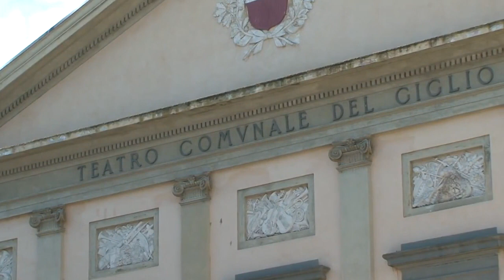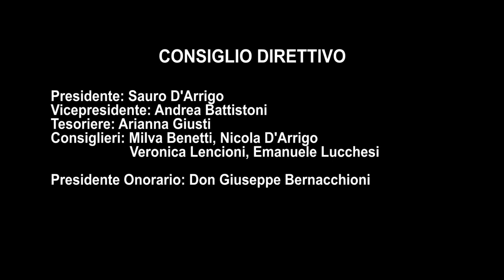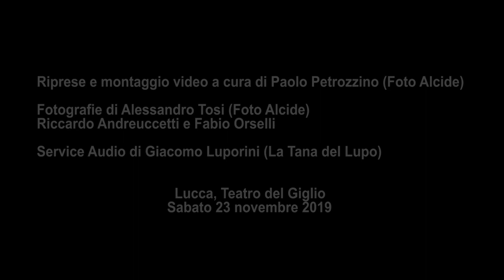Concerto al Teatro del Giglio di Lucca, 23 novembre 2019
Corpo Musicale “G. Puccini”
Gruppo Folkloristico “La Castellana”
Banda Bassotti Street Band
BANDA UFFICIALE DEL COMUNE DI LUCCA

Direttore:
Nicola D’Arrigo

La Castellana:
Tiziana Lucchesi

Flauto:
Irene Benedetti
Sophie Davoli
Alessandro Del Chiaro
Iacopo Pacini
Ilaria Sebastiani

Clarinetto:
Giada Adami
Ilaria Andreuccetti
Andrea Azzarelli
Marta Battistoni
Milva Benetti
Gabriele Bernicchi
Massimiliano Del Carlo
Renzo Del Nista
Pierluigi Galli
Veronica Lencioni
Mariarosaria Lo Cicero
Teresa Mazzafera
Carmela Oliva

Sax Soprano:
Arianna Giusti
Gloria Pieri
Silvia Ra

Sax Contralto:
Walter Adami
Lisandra Faustini
Lara Garibaldi
Simone Simonetti
Debora Virgili

Sax Tenore:
David Bandieri
Michael Bastianelli
Patrizio Salutij

Sax Baritono:
Valentina Annoni

Corno:
Giorgio Del Dianda
Luigi Quagliata

Tromba:
Antonio Baldassari
Andrea Battistoni
Giovanni Bianchi
Carmelo Castellano
Rebecca Del Fiorentino
Federico Pardini
Paola Politi
Andrea Remedi
Sonia Terreni

Flicorno Tenore:
Alfredo Ciardi
Sauro D’Arrigo
Moreno Di Meo
Michele Fruzzetti

Flicorno Baritono:
Fabrizio Barghini
Nicola Cestari
Simone Soldani

Trombone:
Luciano Bianucci
Alessandro Giannotti
Emanuele Lucchesi

Tuba:
Cesare Bastianelli
Mario Battistoni
Sauro Nannini

Percussioni:
Elia Bacci
Antonio Fiaschi
Elisa Lencioni
Angelo Lorenzetti
Cheikh Riccardo Ndoye
Andrea Roventini
Carlo Helenio Roventini

Cantanti:
Marco Pierucci
Valeria Lunardi

Majorettes:
Martina Andreozzi
Marta Battistoni
Ilenia Barsanti
Jessica Cucurnia
Caterina Di Giovanni
Arianna Giusti
Veronica Lencioni
Mami Aissatu Mila Ndoye
Barbara Pannocchia
Giulia Riccomini

Tamburi:
Mauro Bigongiari
Simone Bigongiari
Salvatore Fruzzetti
Jinuka Methdam Mahamada Kalapuwge

Con la partecipazione degli Alunni della Scuola Primaria "E. Pistelli" di Nozzano Castello